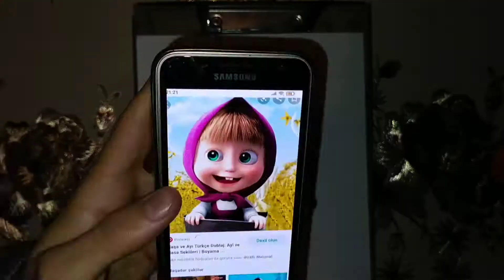Rəsm - Maşa Necə Çəkilir - How to Draw Masha